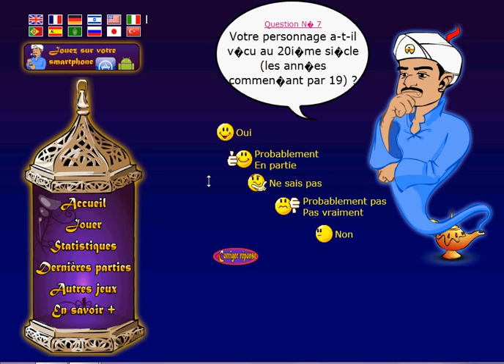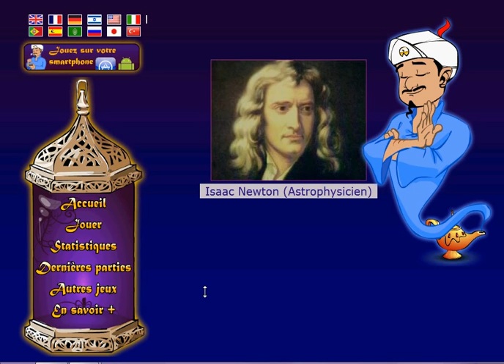akinator : isaac newton TPE 2013 - Intelligence Artificielle